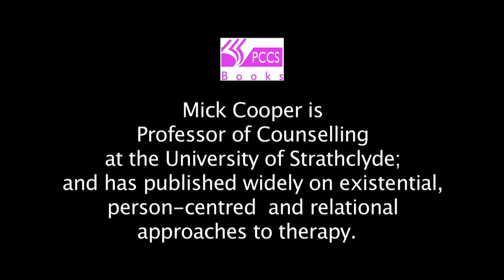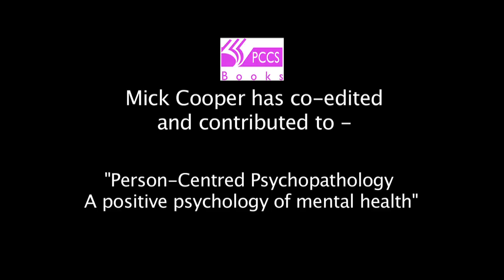Mick Cooper & existentially-informed person-centred therapy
Mick Cooper  in conversation with Pete Sanders about existentially-informed person-centred therapy (2012). Mick is Professor of Counselling at Strathclyde University, Glasgow.